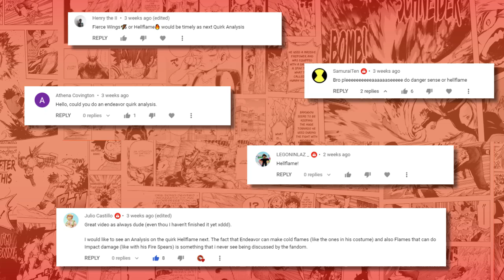Endeavor's UNBEATABLE OMEGA level QUIRK!? | My Hero Academia | Quirk Analysis 101 | Hellfame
Hello and welcome back to another exciting episode of Quirk Analysis 101, the series where I give you a detailed rundown on the quirks in Kohei Horikoshi's world of My Hero Academia or as it's also known as Boku No Hero Academia. In the last video, I discussed the ability that belongs to the multi-armed, multifaceted, and multifunctional monster of class 1-A Mezo Shoji, with his manypeni producing quirk, Dupli-Arms.In today’s video I will be discussing the quirk that belongs to the new number 1 hero, Mr. Hot stuff himself, Senior, don't talk to me or I’ll beat you harder than I beat my family, Enji Todoroki a.k.a Endeavour. So sit back and relax as we fire our way on over to the ferocious flaming, hellishly hot quirk that is HellFlame.